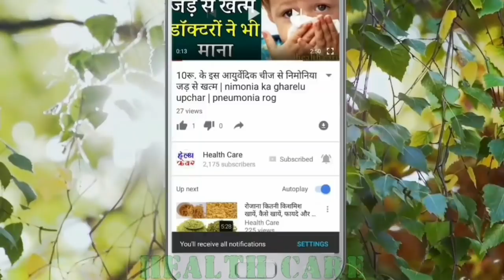“शुगर”, ‘हार्डअटैक’ ‘दिल का दौरा’, का अचूक इलाज है इन पत्तियों में sugar, heard attack hard attack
“शुगर”, ‘हार्डअटैक’ ‘दिल का दौरा’, का अचूक इलाज है इन पत्तियों में sugar, heard attack hard attack.Aam ke patte ke fayde in Hindi (आम के पत्ते के फायदे मधुमेह, सुगर, अस्थमा) - Mango leaves for the treatment of diabetes, blood sugar and asthma in hindi. mango leaf is very beneficial in the home remedies of diabetes, blood pressure and asthma and other types of disease. How to use mango leaves for the treament of diabetes at home.

आम के पत्ते के क्या क्या फायदे है ये जानकर आप हैरान रह जायेंगे! आम के पत्ते का इस्तेमाल कई तरह के रोगों को ठीक करने में किया जाता है जैसे मधुमेह, सुगर, अस्थमा तथा अन्य बीमारियाँ! आज हम आपको बताने जा रहे हैं है आप के पत्ते से मधुमेह का कैसे इलाज करें! डायबिटीज, अस्थमा के साथ-साथ कई और रोगों में आम के पत्ते का प्रयोग काफी लाभदायक होता है।
फलों का राजा कहलाने वाला आम ज्यादातर हर किसी की फेवरेट लिस्ट में सबसे ऊपर होता है। गर्मी के मौसम का आगाज होते ही हर कोई आम के आने का इंतजार करता है। आम को फलों का राजा यूं ही नहीं कहा जाता, इसके पीछे कई सेहत संबंधी फायदे छिपे होते हैं। इसमें कुछ ऐसे औषधीय गुण पाए जाते हैं जिससे कई स्वास्थ्य से जुड़ी समस्याओं को छूमंतर किया जा सकता है।
अब आपको बता दें कि सिर्फ आम में ही सारे गुण नहीं छिपे हैं बल्कि आम के पत्ते सेहत के लिए वरदान होते हैं। वैसे तो आम के पत्तों का इस्तेमाल पूजा-पाठ में होता है। इसके अलावा इसका अर्क अस्थमा और डायबिटीज के मरीजों के लिए
• कोलेस्ट्राल को कम करता है- आम के साथ-साथ उसके पत्तों में भी फाइबर और विटामिन सी पाया जाता है, जो कि आपके कोलेस्ट्राल लेवल को घटाने में मदद करता है। इससे आपकी आरट्रीज़ मजबूत और स्वस्थ रहती हैं।
ऐसे करें इसका इस्तेमाल

आम के पत्तों को इस्तेमाल करने के लिए पहले पत्तों के छोटे-छोटे हिस्से कर लें। इसके बाद इन्हें अच्छे तरीके से धोकर अच्छे से चबाकर खा सकते हैं।
पत्तों को चबाने के अलावा आप इसका रस भी निकाल सकते हैं। इसके लिए कुछ पत्तों के हिस्से कर के रात भर भिगो कर रख दें। फिर अगली सुबह उस पानी का सेवन कर लें।
बाकी आप आम के पत्तों का पाउडर भी बना सकते हैं। इसे आम के पत्तों को सुखाकर बना सकते हैं। फिर इस पाउडर को रोज सुबह एक ग्लास पानी में मिला कर पि
• अस्थमा और डाइबिटीज के मरीजों को दे आराम- अगर आपको श्वांस संबंधी कोई भी परेशानी है तो आम के पत्ते इसमें मददगार साबित हो सकते हैं। इसके अलावा ये डाइबिटीज से पीड़ित लोगों के लिए भी फायदेमंद होते हैं। दरअसल आम के पत्तों में एंटी-बैक्टीरियल गुण पाए जाते हैं जो ब्लड-शुगर के स्तर को नियंत्रित रखता है। इसके साथ ही इसके अर्क इंसुलिन उत्पादन और ग्लूकोज का प्रसार ब्लड शुगर का लेवल घटाता है।You should be amazed knowing the benefits of mango leaf! Mango leaf is used to cure many diseases such as diabetes, sugar, asthma and other diseases! Today we are going to tell you how to treat diabetes with your leaves! Use of mangoes in diabetes, asthma and many other diseases is quite beneficial.
The common store called Fruit King is at the top of everyone's favorite list. Summer season begins, everybody waits for the arrival of mango. The mango is not called but the king of fruit, many health related benefits are hidden behind it. There are some medicinal properties in which it is possible to touch many health related success.

Now you should tell that all properties are not hidden in common only. Leaflets of mango are boon for health. By the way, the leaves of mango are used in worship. In addition, extracts are considered beneficial for asthma and diabetes marijuana. Mango leaves contain plenty of composite compounds such as magyferin, galic acid, polyfnols. Together they all make mango leaves healthy. Let's know what it will be use-what can be the advantages and then tell you how you can do it.
To use mango leaves, first take small pieces of the leaves. After this, after washing them well, they can chew and eat well.
You can also remove the juice to chew the leaves. Keep aside some leaves for this and keep it soaked overnight. Then take that water the next morning.
You can also make your leaf powder. It can make mango leaves dry out. Then mix this powder in a glass of water every morning and drink it
• Relieve the patient of asthma and diabetes - If you have any disorders related to respiration then it can be helpful in mango leaf. Apart from this, they are also beneficial for people with diabetes. Actually, the leaves of mangoes contain anti-bacterial properties which control the level of blood sugar. Along with this, the extraction of insulin production and the spread of glucose reduces blood sugar levels
CONNECT:-